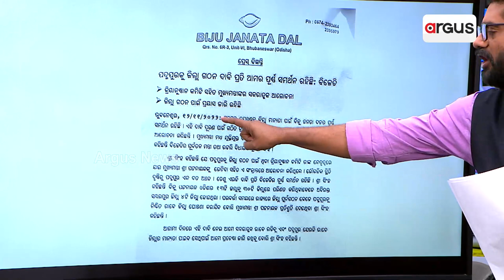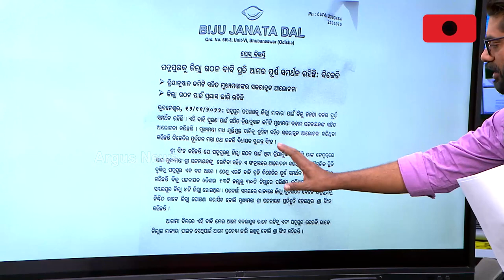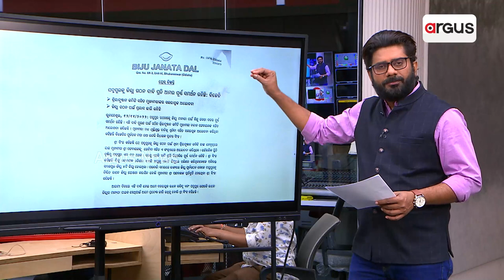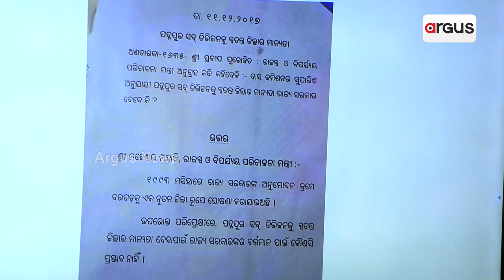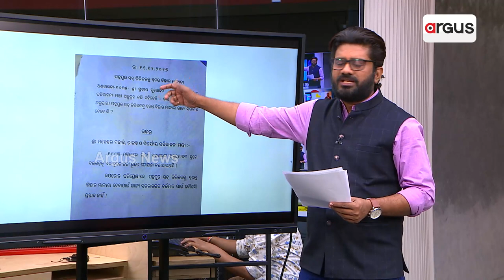ପଦ୍ମପୁର ବାସୀଙ୍କୁ ଲଲିପପ୍ ଧରାଇଲେ ରାଜ୍ୟ ସରକାର